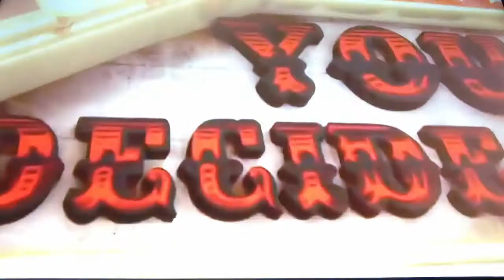Celebrity Big Brother Eviction S8•E9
Tonight the door is open for a housemate! If you want to evict these people for Monday's eviction show vote here via strawpoll